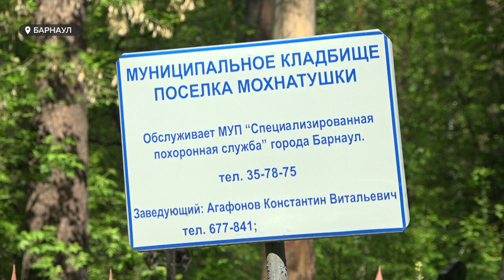"Невозможно проехать": барнаульцы пожаловались на бездорожье в пригороде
По словам людей, с каждым годом хоронить родственников становится сложнее, транспорт не всегда может проехать участок дороги вблизи кладбища села Мохнатушка.